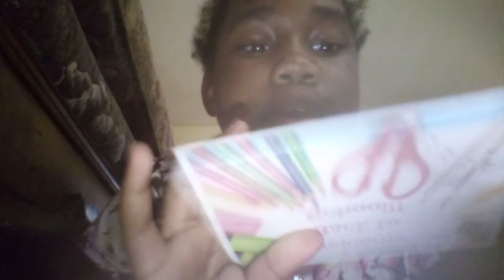the video pause so I'm going to do part two